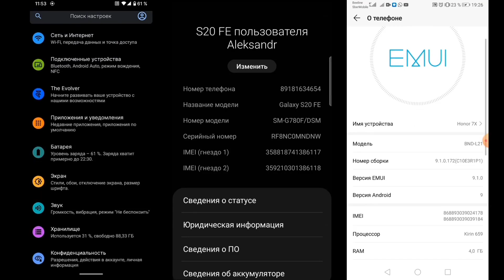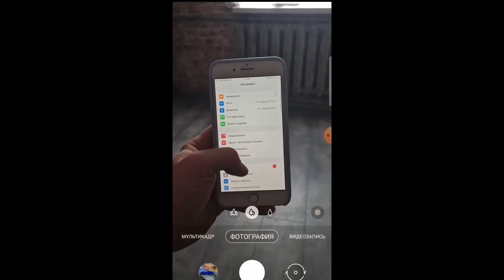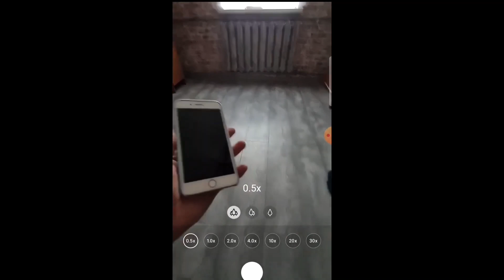incoming call:SAMSUNG VS XIAOMI VS HONOR